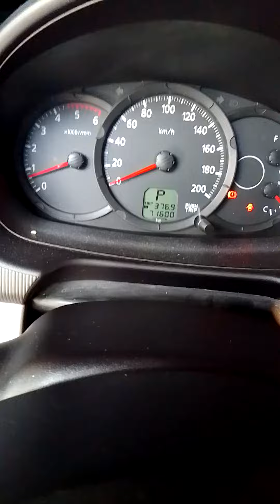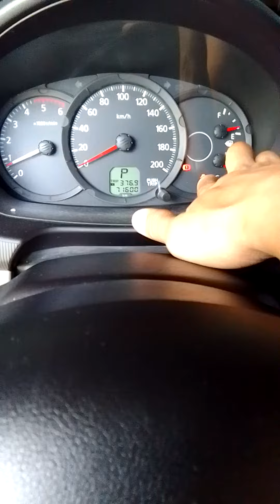Montero Installation of Gps Tracker with Killswitch Installation without Cutting Splicing Wires 👌